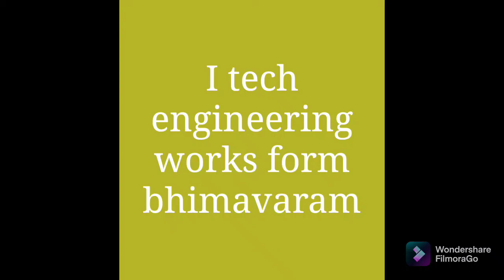how to fabricate metal staircase in outside building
how to installing stairs/building out door iron staircase
Hello friends
welcome to the my channel
I TECH ENGINEERING WORKS
installing staircase which material as use
calamus 3×6
base frame 2×4 pipe ms
steps 1.1/2 anglers
sheeting 3mm
base plate 12"×12"
joints plate 8×8
railing
1.1/2 pipes
3/4pipes
1"pipe